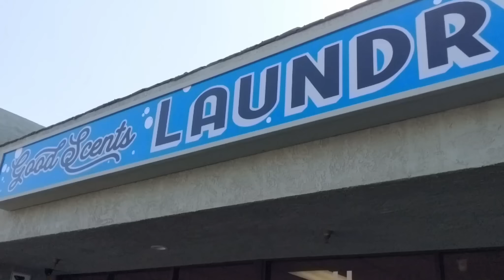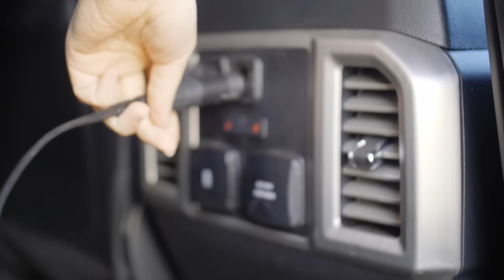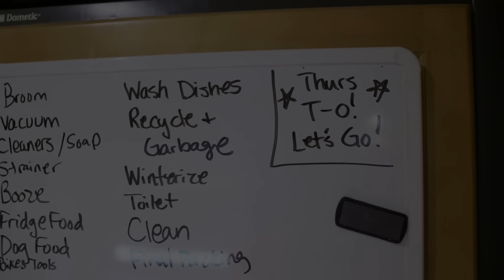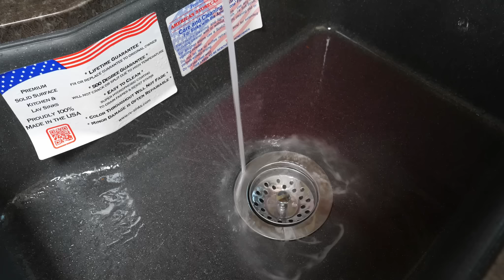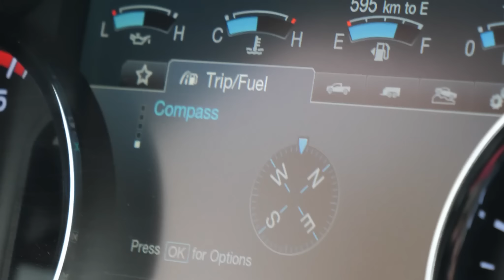RV Downsizing: Packing the Lance 1172 Truck Camper & Hitting the Road! | Go North Ep 3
Packing the Lance Truck Camper & Hitting the Road! | Go North Ep 3

There was a lot to do to actually hit the road and changing rigs to make this adventure was quite an undertaking.  Fortunately, unlike when we first hit the road and had to downsize from our house, the change isn’t quite as drastic and we are downsizing temporarily vs. permanently. We just have to live without some things for 6-9 months instead of getting rid of all the things we won’t be taking.

One of the biggest questions we’ve gotten about our change from a 33ft fifthwheel to a Lance 1172 truck camper for our summer truck camper rving to Alaska and beyond is about downsizing. In the truck camper, we will have less space and weight carrying capacity. In Go North Episode 3, we take you through our packing process for truck camper life.

Downsizing to a Truck Camper from a Fifth Wheel RV

Once packed, we finally hit the road and make our way to Alabama Hills for our first night of boondocking on the road!

Lance Campers - We are driving the 1172 Truck Camper this summer!
Truma North America - keeping us comfortable while we are on the move - especially in the northern climate!
Dometic - making our mobile life easier with some awesome new products we’re excited to show you!
MobileMustHave.com - giving us the best connectivity possible in Canada and Alaska so we can bring you new content semi-realtime (service is going to be a challenge!)
Hellwig - help keep our ride smooth and steady with their sway bars and air suspension
RV Water Filter Store - Keeping our water safe for drinking, no matter where the source!

We are the Mortons On The Move and we typically live full-time in our fifth-wheel RV and travel the country. This summer we are taking a Lance Truck Camper north through Canada and Alaska, all the way to the Arctic Ocean! We blog, video, and share our journey on social media. We'd love for you to join us!

BATTLE BORN LITHIUM BATTERIES ($50 off!)